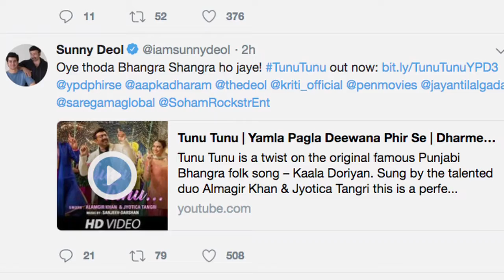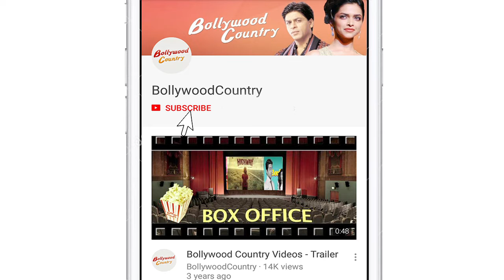Watch Dharmendra's Punjabi dance in 'Tunu Tunu' SONG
The third installment to 'Yamla Pagla Deewan' releases today and just before it does, the makers released a song from the movie that raised the excitement level a notch higher. Titled 'Tunu Tunu', the song sees Dharmendra in his Punjabi avatar dancing and enjoying with his sons Sunny Deol and Bobby Deol. 'Yamla Pagla Deewan Phir Se' sees a clash with 'Stree' which is a horror-comedy film featuring Rajkummar Rao and Shraddha Kapoor.